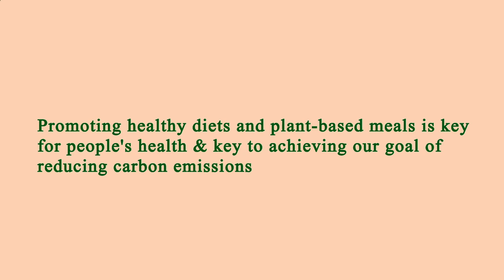Locate Restaurants Near Me - Local Restaurants Close to Me - Manhattan 10003, New York County, NY US